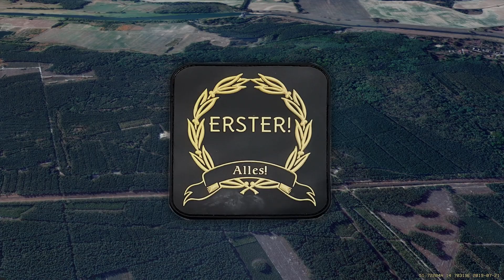Fallout — Magfed Survival Event | 2019-07-18..21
Magfed etwas anders erleben?! Fallout — 4 Tage (18 - 21 Juli 2019) Paintball Survival Event auf Gotcha Spielfeld Nord in der Nähe von Brożek, Polen.
Und einen extra Dank an "Sviatopolk Magfed" und "Phönix Tactical Paintball" Teams.